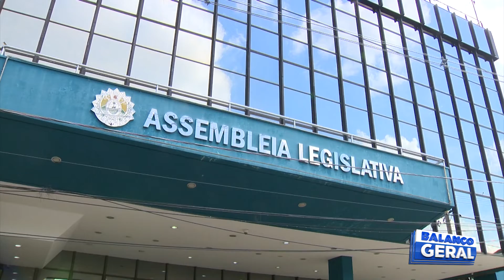ACRE: DEPUTADOS APROVAM LDO QUE PREVÊ ORÇAMENTO DE MAIS DE R$ 8,3 BILHÕES PARA 2023